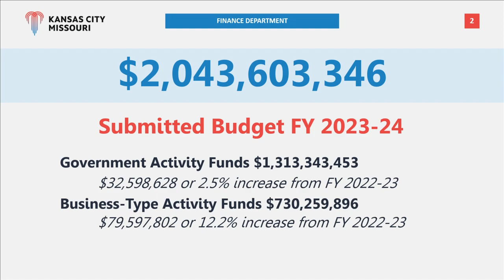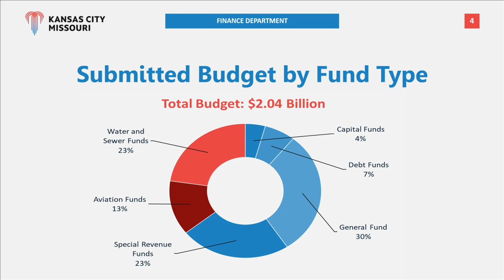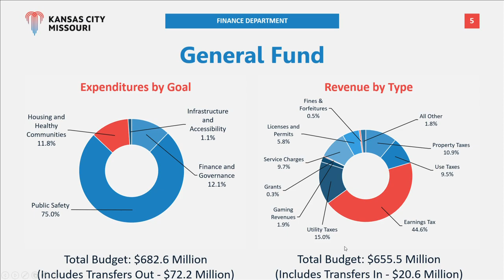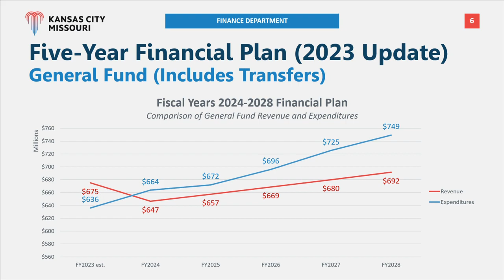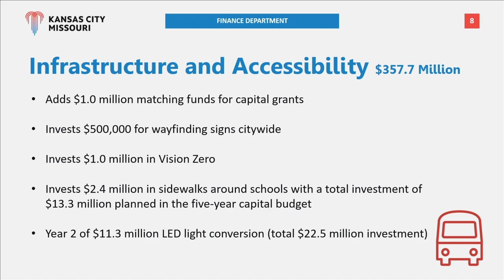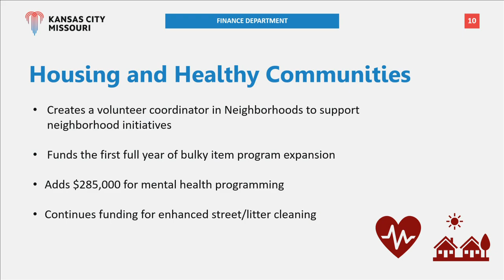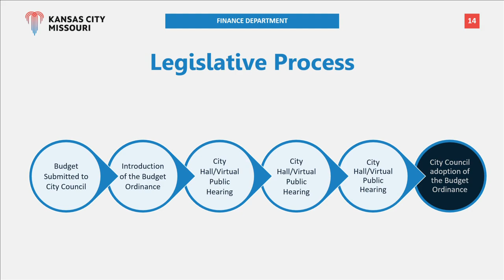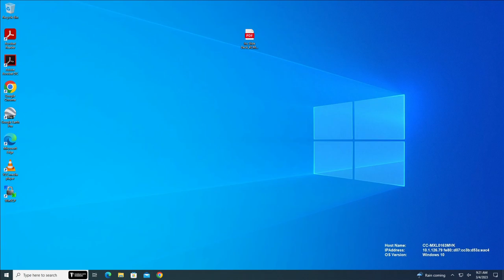Public Budget hearing 03042023